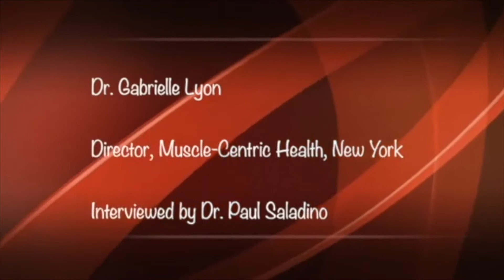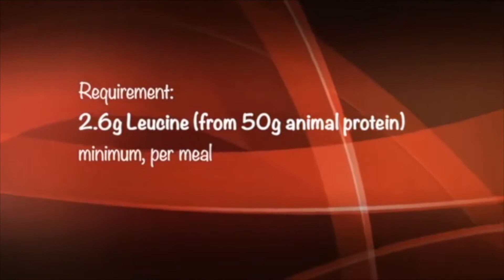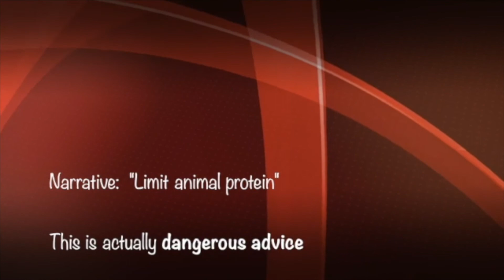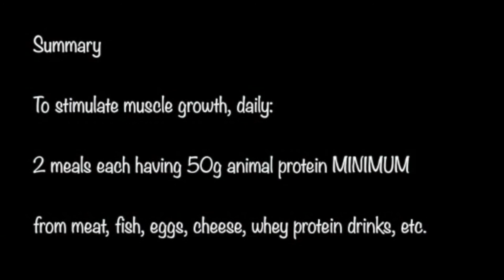Dr Gabrielle Lyon: Daily requirement of animal protein for muscle mass, strength, and longevity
Dr Lyon explains to Dr Paul Saladino how we need at least two daily boluses of 2.6g leucine, especially as we age, to maintain our critical muscle mass and strength. 2.6g leucine should come from 50g of animal protein. Plant protein is inferior. We can get animal protein from great sources, such as meat, wild salmon and other fish, seafood, eggs, and dairy.